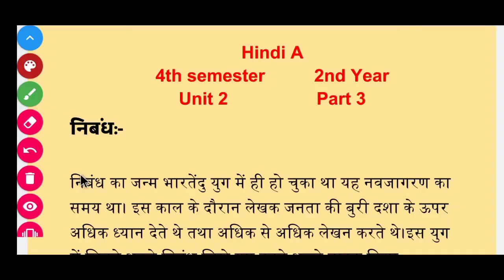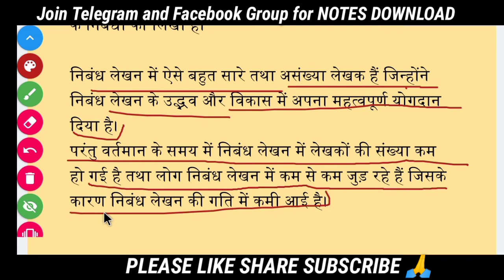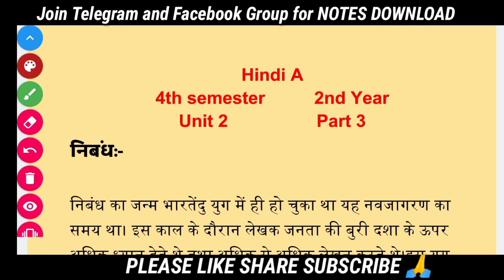3rd and 4th semester | Hindi A | Unit 1 Part 3 | हिंदी गद्य का उद्भव और विकास | 2nd year DU SOL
in this video we will talk about nibandh writing which is most important topic in your books please watch this video till end.

निबंध का उद्भव और विकास
निबंध का भारतेंदु युग
निबंध का द्विवेदी युग
निबंध के विकास में निबंधकारों का योगदान

DOWNLOAD NOTES PDF Link is Below.

check other videos playlist is written below

Channel Name : The Learners Community And Technology
Search On Telegram Searching Bar.

Official Group of The Learners Community and Technology.
Notes and Details
 👉👉👉👉  The_LCTyoutube  👈👈👈👈

फोर्थ-सेमेस्टर-हिंदी-ए